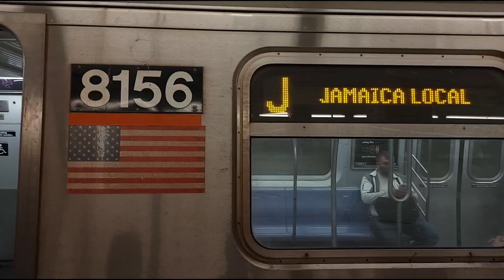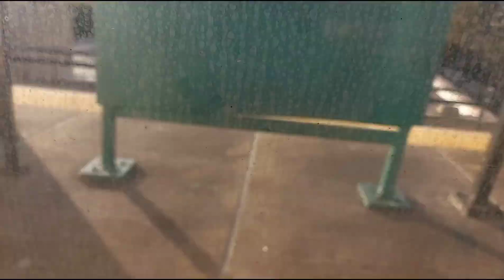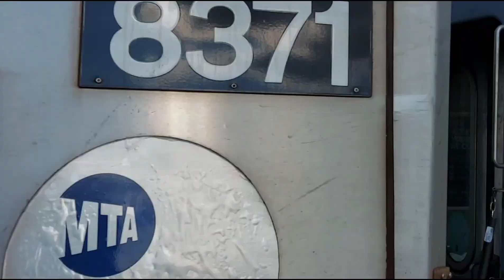MTA: R160/R179/R143 L/J/Z action